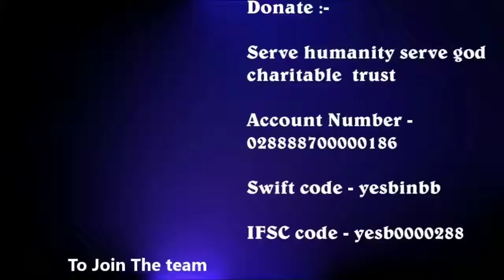BITTER TRUTH of MGNREGA / NREGA in Punjab | Serve Humanity Serve God